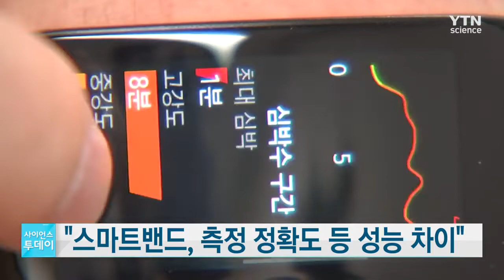"스마트밴드, 칼로리 소모량 측정 등 성능 차이" / YTN 사이언스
손목에 차면 걸음 수와 심박 수 등을 알 수 있는 스마트밴드가 주요 성능에서 제품마다 차이가 있는 것으로 나타났습니다.

한국소비자원은 시중에서 판매되는 스마트밴드 6개 제품을 조사한 결과, 3개 제품은 칼로리 소모량 측정에서, 2개 제품은 운동 거리 측정 정확도에서 상대적으로 성능이 떨어지는 것으로 확인됐다고 밝혔습니다.

17만 원대로 가장 비싼 '인바디' 제품과 3만 원대로 가장 저렴한 '띵스플러스'의 제품이 칼로리 소모량 측정에서 모두 보통 수준에 그치는 등 비싸다고 정확한 것은 아니었습니다.

배터리 완전 충전까지 시간은 최소 60분에서 최대 123분이 걸렸고, 완전 충전 뒤 사용 가능 기간은 2.3일에서 12.7일로 큰 차이를 보였습니다.

소비자원은 웨어러블 디바이스를 이용한 건강 관리에 대한 관심이 높아지고 있다며, 자세한 정보는 소비자 포털 사이트 '행복드림'에서 확인할 수 있다고 밝혔습니다.